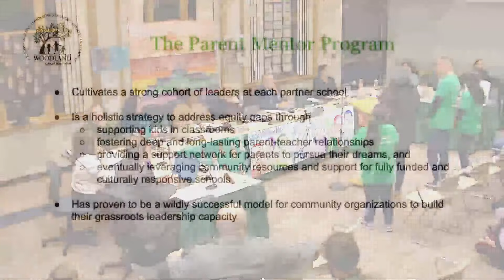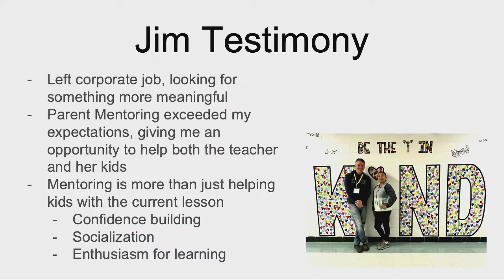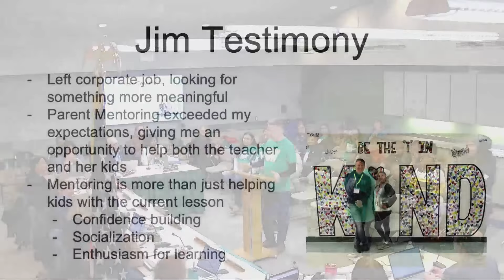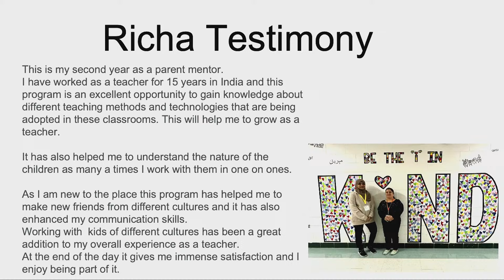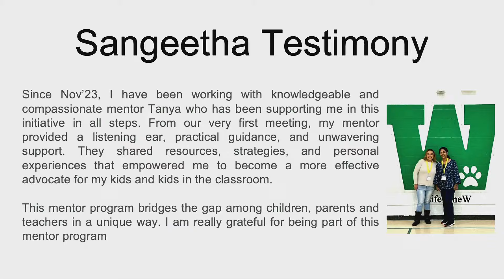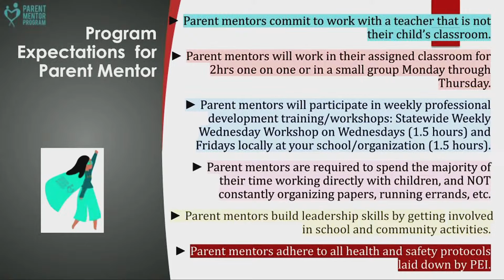Woodland D50 Board of Education Meeting: February 22nd, 2024